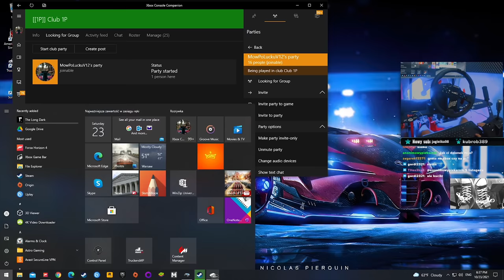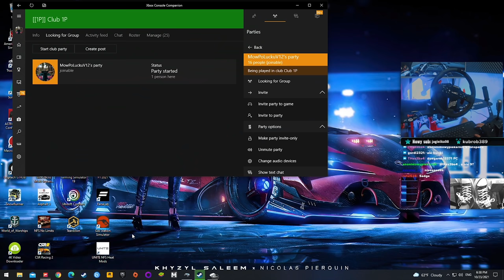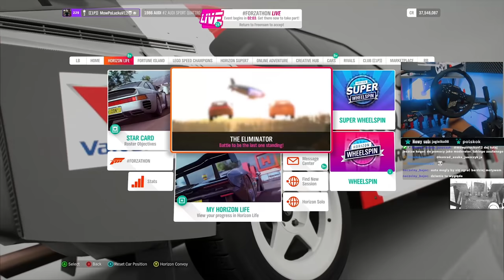Nagrywamy kolejne scenki do TELEDYSKU / Forza Horizon 4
Kolejne scenku do teledysku, który upamiętni nasze wspomnienia o Forza Horizon 4 🙌 .